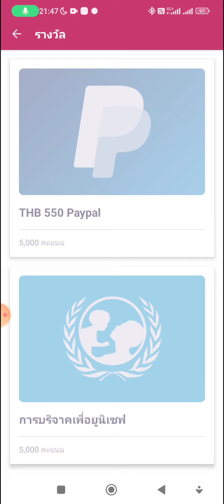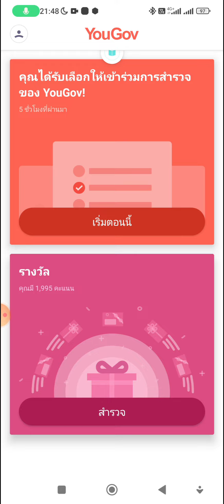แอพหาเงินฟรี เติมเงินมือถือ 500 บาท ฟรีๆ ไม่ต้องเชิญเพื่อน ก็ถอนได้ ทำแบบสอบถาม แอพ Yougov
โหลดได้ทั้ง ระบบ IOS & Androind

คลิปตอนที่เงินเข้า Yougov